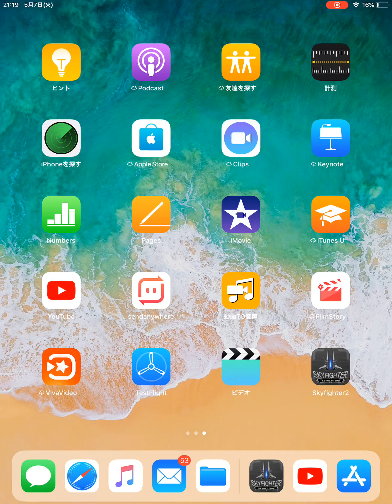【新作】 Sky Fighter 2 Revolution 面白い携帯スマホゲームアプリ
↓ダウンロード（Download）はこちら↓
Ios

無限の戦場にようこそ！
このゲームでは、戦闘機を操縦するパイロットになって戦場にあふれ出る敵とひとしきり乱戦を受けなければします。

どのくらい生き残ることができるのでしょうか？
どのように多くの敵やっつけることができますか？
自分の操縦実力を誇るてください！

新しい飛行機を獲得して、飛行機を強化させて他のユーザーとの戦いで優位を占めることができます。
4つの評価の、合計18個の飛行機は、一つ一つが違ったプレイ経験を提供しています。

プレイは簡単ですが、実力者になることは簡単ではありません。

おそらくある日、毎日再びゲームに入ってプレイしている自分を発見するかもしれません。